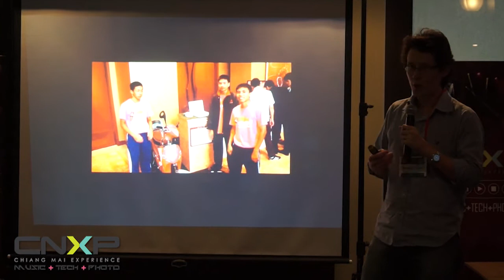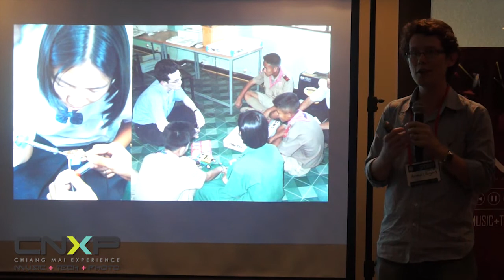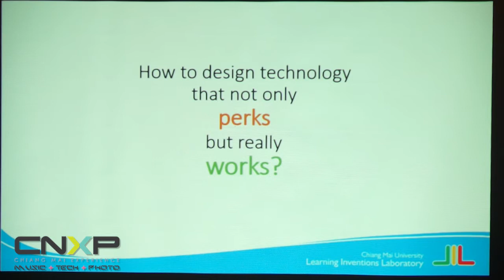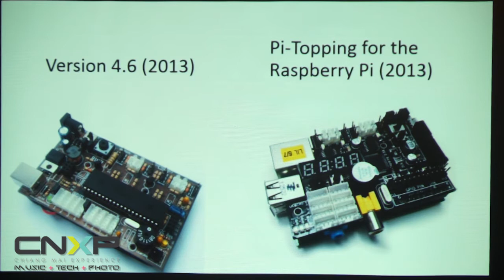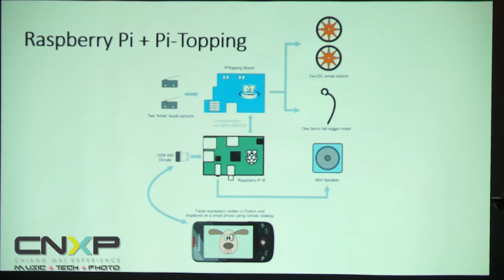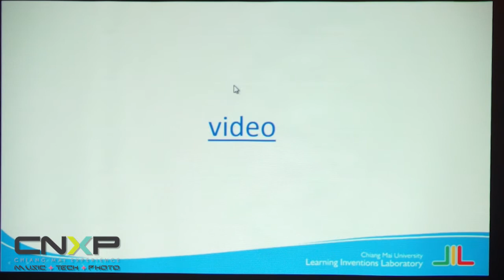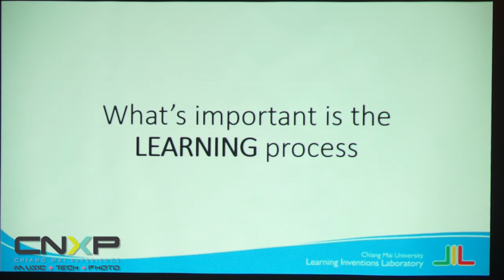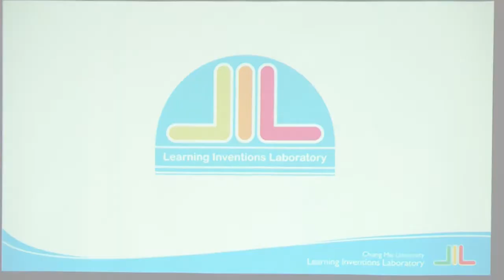CNXP 2013 Making tools for Makers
CNXP 2013 - Chiang Mai Experience

Title: Making Tools for Makers
Speaker: Arnan Sripitakiat

เทปบันทึกภาพ CNXP 2013 - Chiang Mai Experience: Music + Tech + Photo
ครั้งแรกในเอเชียกับงานเทศกาลเฉลิมฉลองควา­­­­­มคิดสร้างสรรค์ของคนดนตรี เทคโนโลยี และการถ่ายภาพ ร่วมแลกเปลี่ยน เสวนา เปิดรับความคิดใหม่ๆ และกระทบไหล่กับบุคคลชั้นนำทั้ง 3 วงการ ทั้งในไทยและระดับนานาชาติ ที่คุณต้องไม่พลาด
Livebox TV
ช่องทางการรับชมทางเว็บไซต์
และทางแอพพลิเคชั่น "livebox" ทั้งในระบบ iOS และ Android
ติดตามทุกความเคลื่อนไหวของ Livebox TV ได้ที่